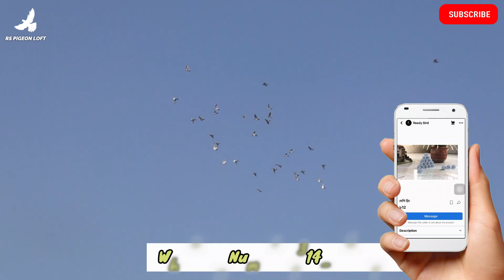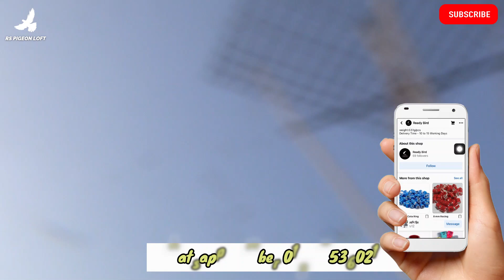খাকি কবুতর গি ফ ট হিসাবে কে পেলো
Assalamualaikum everyone!

কবুতর;
কবুতর পালন;
কবুতর পালন পদ্ধতি;
ভালো রেসার কবুতর পাবো কোথায়;
কবুতরের দাম;
কবুতর হাট;
রেসার কবুতরের ভালো মানের খাবার কোথায় পাবো;
কবুতরের খামার;
কবুতরের হাট;
ফেন্সি কবুতর;
দেশি কবুতর পালন;
কবুতর পালনে লাভ;
ভালো কবুতর;
কবুতরের চিকিৎসা;
বিদেশী কবুতর পালন;
ফেন্সি কবুতর পালন;
ফেন্সি কবুতরের দাম;
আবদ্ধ অবস্থায় কবুতর পালন;
দেশি কবুতর পালন পদ্ধতি;
কমদামে ভালো কবুতর;
ভালো কবুতর চেনার উপায়;
হাট থেকে কী ভাবে ভালো কবুতর কিনবো;
দেশি কবুতর;
নারী উদ্যোক্তার কবুতর খামার;
কবুতর;
কবুতর উপহার;
কে কবুতর উপহার দেয়;
কবুতর উপহার দিলাম;
কবুতর পালন;
কী ভাবে কবুতর উপহার পাবো;
কবুতরের খামার;
কবুতর খামার;
রেসার কবুতর;
কবুতর পালন পদ্ধতি;
উপহার পেলাম গিরিবাজ কবুতর;
কবুতর রেস;
দেশি কবুতর;
গিরিবাজ কবুতর;
উপহার;
কবুতরের চিকিৎসা;
কবুতর উড়ার দৃশ্য;
কবুতর খামারী;
শিকারি কবুতর;
ধরা কবুতর;
ইমন উপহার;
রেসার কবুতর চেনার উপায়;
কবুতরের হাট;
কবুতর গিফট;
চিলা কবুতর;
গররা কবুতর;
টেডি কবুতর;
খাকি কবুতর;
পোষা কবুতর;
কবুতর জোরা;
মিলি রেসার কবুতর;
খাকি কবুতর;
কবুতর;
লাল খাকি কবুতর;
কবুতর পালন;
সুরমা খাকি কবুতর;
খাকি কবুতর এর দাম;
খাকি কবুতর প্রাইস;
অরিজিনাল খাকি কবুতর;
লাল খাকি কবুতর চিনুন;
লাল খাকি কবুতর কিনুন;
লাল খাকি কবুতর এর দাম;
লাল খাকি কবুতর এর রোগ;
কবুতর পালন পদ্ধতি;
খাকি গিরিবাজ কবুতর;
কাকজি কবুতর;
খাকি কবুতরের দাম কত;
খাকী কবুতর;
গিরিবাজ কবুতর;
কবুতরের খামার;
কবুতরের দাম;
খাকি ঘররা কবুতর;
কবুতরের চিকিৎসা;
কবুতর পালন খাকি কবুতর;
খাকি কবুতর চেনার উপায়;
দেশি কবুতর;

কবুতর;
কবুতর উপহার;
খাকি কবুতর;
ভালো কবুতর;
ভালো কবুতর কোথায় পাবো;
RS Pigeon Loft;
Viral Video;
kobutor;
kobutor upohar;
kahki kobutor;
valo kobutor;
valo maner kobutor kothay pabo;